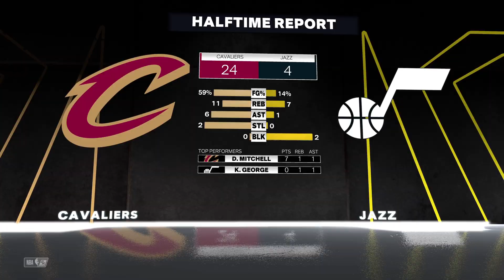NBA 2K24 | Cleveland Cavaliers vs Utah Jazz - Gameplay PS5